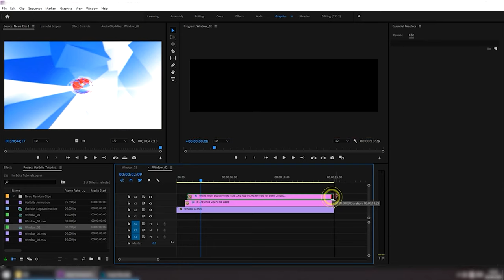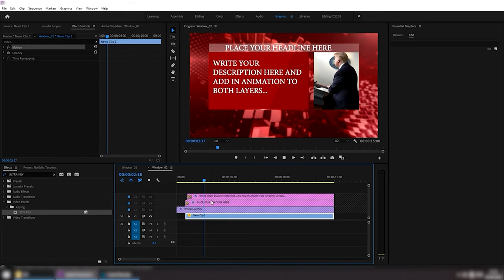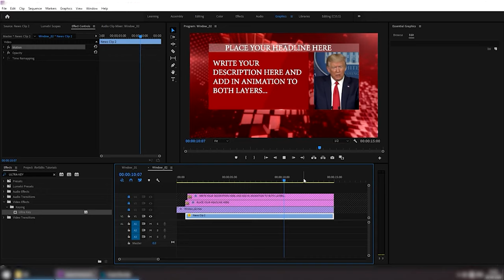Headlines Green Screen Sequence with Intro Outro | FREE TO USE | iforEdits